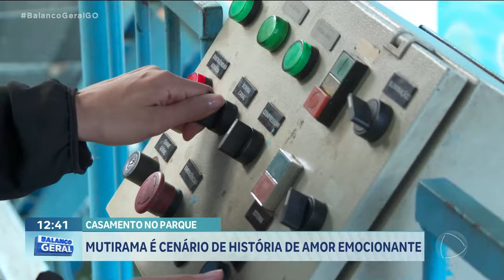CASAMENTO NO PARQUE: MUTIRAMA É CENÁRIO DE HISTÓRIA DE AMOR EMOCIONANTE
O PARQUE MUTIRAMA VIROU O CENÁRIO DE UMA HISTÓRIA DE AMOR EMOCIONANTE. UM CASAL SE CONHECEU NO LOCAL E AGORA ESTÁ DE CASAMENTO MARCADO. O PEDIDO FOI ONDE TUDO COMEÇOU E A FESTA TAMBÉM SERÁ NO PARQUE.